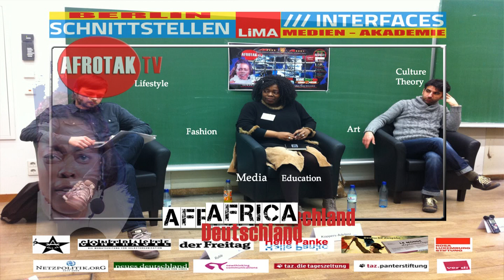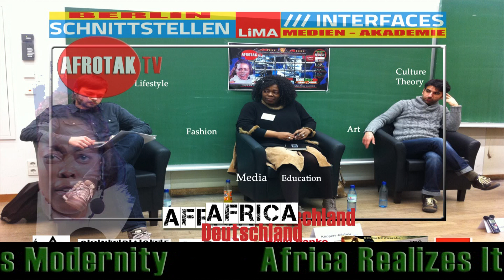Neue Deutsche Medienmacher Linker Medienkongress Adetoun Küppers-Adebisi AFROTAK TV cyberNomads 2011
Mit Johannes Radke ZEIT Blog „Störungsmelder"
Andreas Speit, taz-Redakteur, Hamburg,
Adetoun Küppers-Adebisi, Afrotak TV cybernomads
Chadi Bahouth, Neue deutsche Medienmacher

LIMA Neue Deutsche Medienmacher Rechtsextremismus und Medien LIMA Neue Deutsche Medienmacher Kolonien Rechtsextremismus und Medien "bündnis gegen das schweigen" "bündnis gegen rassismus" Rassismus und Medien
Johannes Radke ZEIT online Rechtsextremismus in der Gesellschaft aus journalistischer Sicht, "Chadi Bahouth", "Neue deutsche Medienmacher" FES "Friedrich Ebert Stiftung" Johannes Radke, Blog „Störungsmelder" / ZEIT Online Andreas Speit, taz-Redakteur aus Hamburg Adetoun Küppers-Adebisi Afrotak TV cybernomads new german media,new media,germany migrant media,german

Gesichter der Afrika Rennaisance im Deutschland des 21. Jahrhunderts.

Die AFROTAK TV cyberNomads Medien-Lounge zeigt mediale Meisterwerke Schwarzer Überlebenskunst in der Afrikanischen Diaspora in Deutschland.

Im Rahmen der AFROTAK TV cyberNomads Medien Lounge werden erstmalig multimediale Kunst-Werke aus Perspektive der afrikanischen Diaspora in Deutschland gezeigt, die rassistiche Ausgrenzung von Schwarzen Menschen in Deutschland in den Diskursen der Gegenwart mit der historich-kolonialen Ausbeutung und dem Völkermord in Namibia